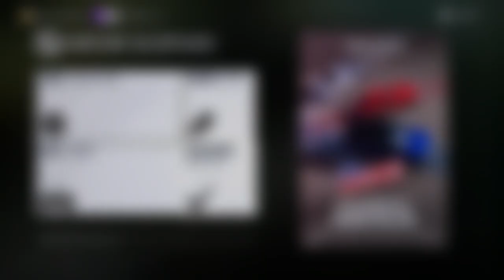Let's Play Forza Horizon 3 #139 - Ein Dach braucht keiner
Aktueller Uploadplan (Änderungen vorbehalten):

Montag: FH3 Drag Races
Dienstag: FH3 Let's Play
Mittwoch: zufälliges Video
Donnerstag: FH3 Drag Races
Freitag: FH3 Let's Play
Samstag: FH3 Drag Races
Sonntag: FH3